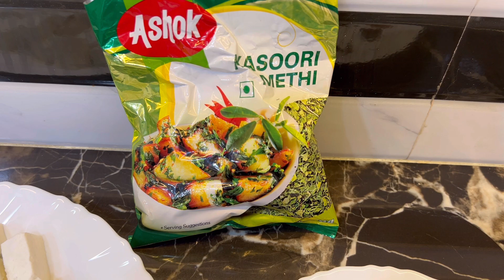Shahi paneer recipe | लखनवी स्टाइल शाही पनीर | Best & Quick Recipe | LucknowiSaasBahu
Ingredients

Paneer 500g
1 tsp cumin seeds
1 flower mace
1/4 nut meg
1 inch cinnamon
2 cloves
2 green cardamom
1 black cardamom
1 bay leaf
2 green chili
1.5 tbsp ginger garlic paste
2 medium onion, roughly chopped
10-12 cashew nuts, soaked
4 medium tomato, cut into quarter
Salt to taste
¼ tsp turmeric
For Final Assembly
2 tbsp butter or cream
1 tsp kasoori methi, crushed

RECENT TRENDING VLOGS 🤯

RECENT VIDEOS -